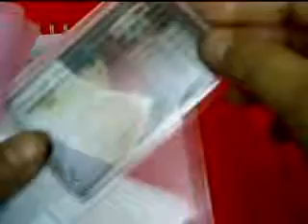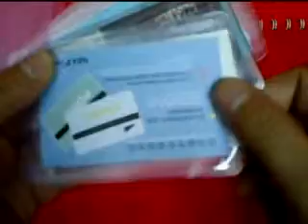Business Card Case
This Business Card Holder holds about 10 cards and prevent the magnet from disrepair. protect your investments and protect your best cards and display them without any fear of damage!